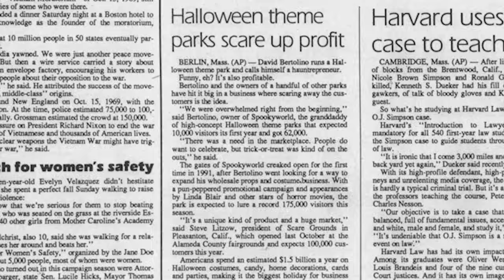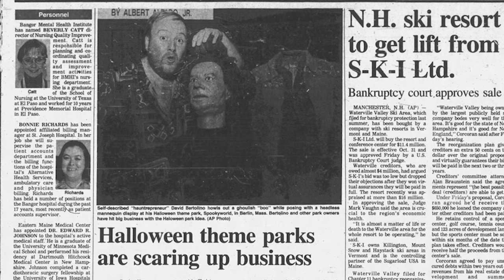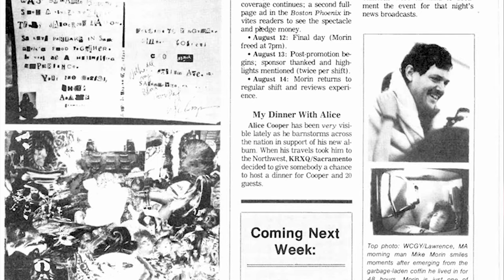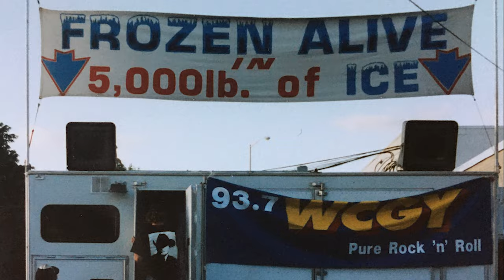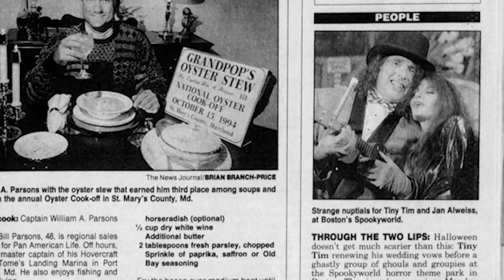Spooky 101: The Official Podcast of "Spooktacular: The Movie" w/ Mike Morin "Buried Alive!"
Spooky 101: The Official Podcast of "Spooktacular: The Movie": Episode 103 w/ Mike Morin "Buried Alive!"

This episode's special guest is legendary D.J. - Mike Morin!

Mike relives his memories of
- Being a D.J. for FIFTY YEARS
- Some of his wild promotional stunts
- Being BURIED ALIVE no less than THREE TIMES
- Interviewing Tony Tim
- Being BURIED ALIVE AT SPOOKYWORLD in 1994
- and speaks of his upcoming book about the historic Red Arrow Diner in Manchester, N.H.

And a MAJOR ANNOUNCEMENT regarding the new partnership between "Spooktacular: The Movie"
and the "America's Hometown Horror" Podcast

Join us for yet another SPOOKTACULAR episode!